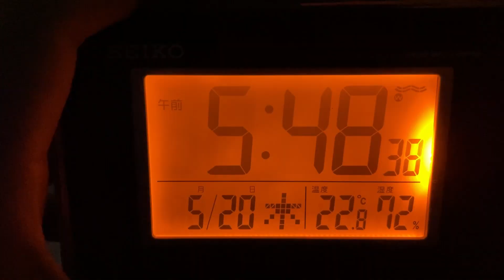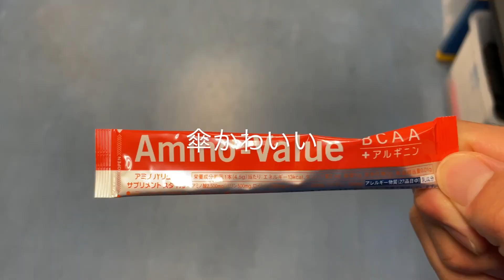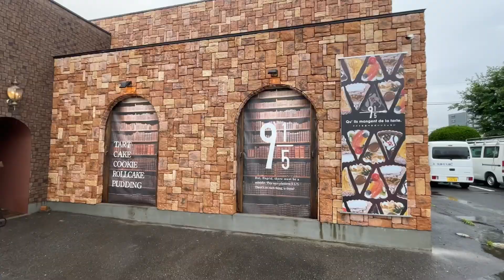【VLOG#43】大分大好きサッカー選手